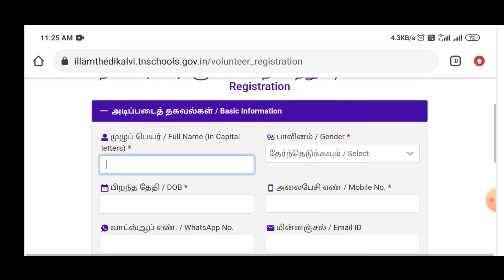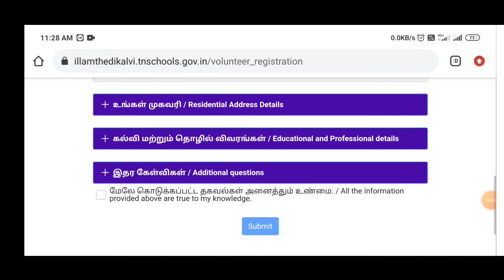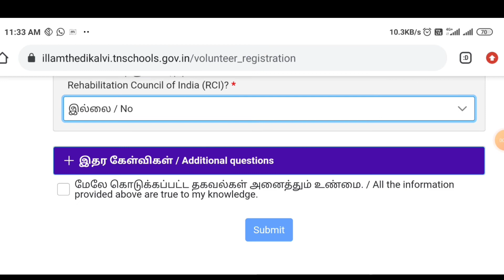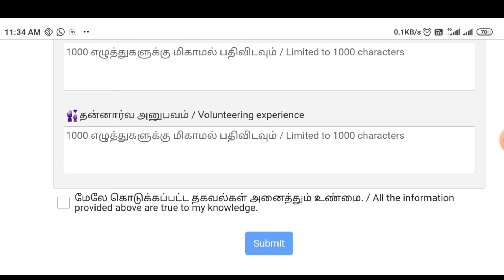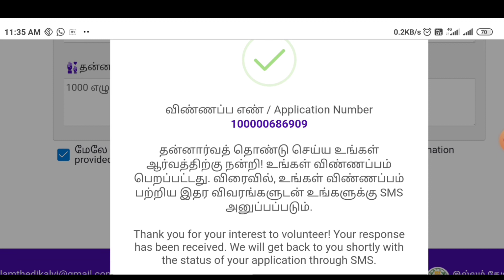இல்லம் தேடி கல்வி| how to apply illam thedi kalvi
இல்லம் தேடி கல்வி   how to apply illam thedi kalvi    illam thedi kalvi thittam    makkal palli thittam    illam thedi kalvi thittam tamil    makkal palli thittam in tamil    இல்லம் தேடி கல்வி திட்டம்    illam thedi kalvi thittam volunteers registration    இல்லம் தேடி கல்வி திட்டம் 2022